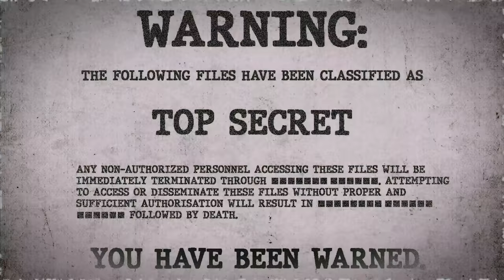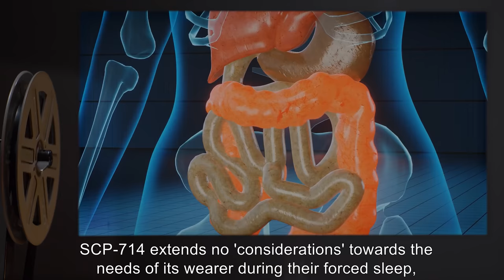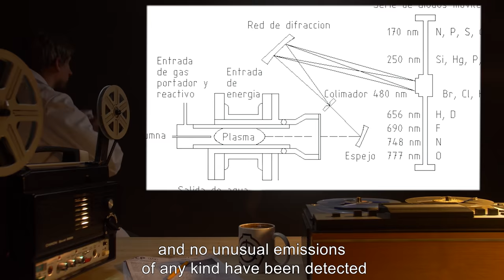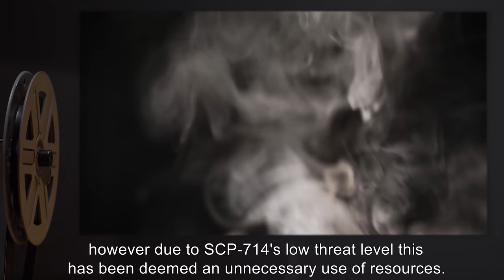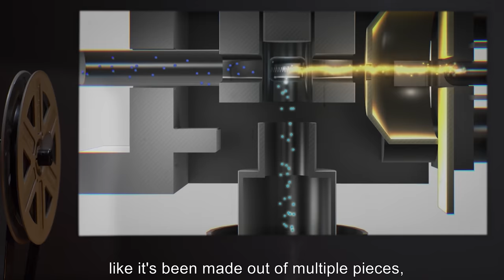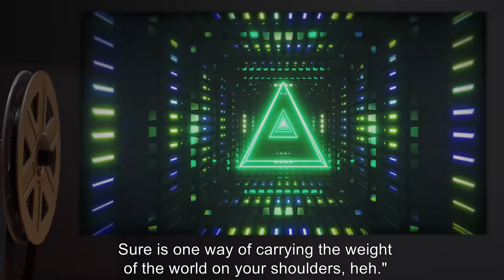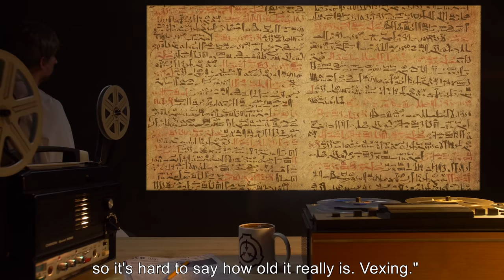SCP-714 | The Jaded Ring (SCP Orientation)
Today we will be studying Item number SCP-714: The Jaded Ring, Object class: Safe.

Seemingly nothing more than a green jade ring, SCP-714 has been shown to be able to expand and contract to perfectly fit the finger of anyone who touches it, though this is the least important of its properties.

SCP-714 has several major effects, detailed as follows;
1) Exhaustion, Compulsion to Rest/Sleep
2) Slowed Reactions, Sluggish Movement
3) Reduced Mental Capacity
4) Mental 'Shield'
5) Chemical Tolerance

The manner (or manners) in which SCP-714 causes its various effects has yet to be discovered.

and released under Creative Commons Sharealike 3.0. Contributor: Arcalane

Author: Archaeologists of the American School of Classical Studies at Athens
Author: Gary Todd